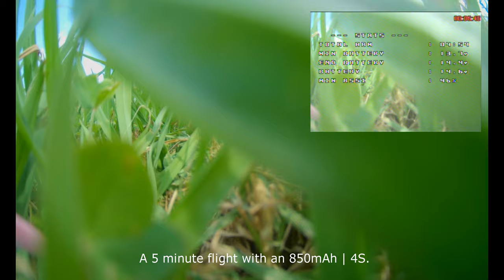Diatone Rabbit GT R349 HD FPV - TESTING PIDS NEW QUAD - NZ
Testing my new second Rabbit, another GT R349-HD but this is the TBS version with the 800mw VTX. I am testing the new quad, all the mods I have done to it, the new PIDs and completely new Rates. The PIDs are excellent and have really eliminated most of the propwash and the motors are cool to touch after 5 minutes of ripping (yes 5 minutes). They are ANDY RC's PIDs, I will post below, they are definitely better than the stock BF 3.5.1 PIDs and the Diatone Tuned PIDs, I have tried them all. My rates were all messed up in this first flight but have since sorted them.
ANDY RC's GT R349 PIDs: (Work great, low propwash and cool motors)

set dterm_notch_cutoff = 0
set anti_gravity_gain = 5500
set iterm_relax = RP
set f_pitch = 78
set f_roll = 78
set p_yaw = 23
set i_yaw = 30
set f_yaw = 81

These are the Stock BF 3.5.1 PIDs: (These work fine but not as good as PIDs above)

set dterm_notch_cutoff = 0
set anti_gravity_gain = 5500
set iterm_relax = RP
set f_pitch = 78
set f_roll = 78
set p_yaw = 23
set i_yaw = 30
set f_yaw = 81
set p_level = 36
set i_level = 35
set d_level = 0

You can buy these Purple and Gunmetal GT R349 Canopies at Diatone Innovations, that's where I buy all my parts. Make sure your camera or it's locking ring is not touching the canopy, I have had to Dremel out all of mine so the Caddx Lens fits without touching the canopy, they jam them in  at the factory, they need a quick mod. You could do it with a file, it just needs some plastic removed which is simple.

Purple or Red VTX Antenna 3D Mount here at Banggood

You can buy the 2nd 3D Mount under the top one

You can buy the Lollipop 3 VTX Antennas

I do not make any money from any of my links, it's just there to help others find the same gear.

 I hope you enjoy this FPV Quadcopter Freestyle Video.

Filmed in New Zealand.

A Brigzy FPV Production.

AIRVUZ IMAGES.

Check out some Hi-Res images of my Quads here on AirVuz

CURRENT FLEET OF RC AIRCRAFT

FPV QUADCOPTERS/DRONES:
Diatone 2019 Rabbit GT R349 MK2 HD - 3 Inch - Runcam VTX
Diatone 2019 Rabbit GT R349 MK2 HD - 3 Inch - TBS Version - Purpley Mod
Mobula7 Brushless Super Whoop - HQ Props
Mobula7 Brushless Super Whoop - BetaFPV Props - PINKY

PLANES/GLIDERS:
Radian 2m Electric - LOS & FPV

BATTERIES:
DIATONE GT-R349 QUAD BATTERIES:
Turnigy nano-tech 850mAh 4S 45~90C Lipo Packs
MOBULA7 QUAD BATTERIES:
BETAFPV 300mAh 1S 30C HV Lipo Packs

CAMERAS:
Caddx Turtle V2 - DVR & 1080p 60FPS HD - Turbo Eye Lens
HD - Mobius with C2 Wide Angle Lens
HD - Mobius Mini with 110 Deg Standard Lens

FPV GOGGLES:
Aomway Commander

ANTENNAS:
GOGGLES: 2 Antennas:
1. Menace Periscope 5.8GHz Omni SMA Antenna
2. Lumenier AXII Patch Antenna
QUADCOPTER:
VTX - Lumenier Micro AXII Super Mini Antenna

RECEIVER/RX:
iRangeX Fli14+ Mini Flysky Receiver w/ RSSI OSD
FrSky R-XSR Ultra

TRANSMITTER/TX:
JUMPER T8SG V2 Plus